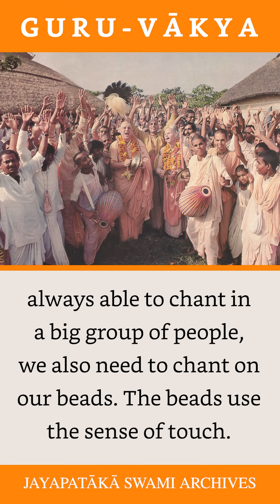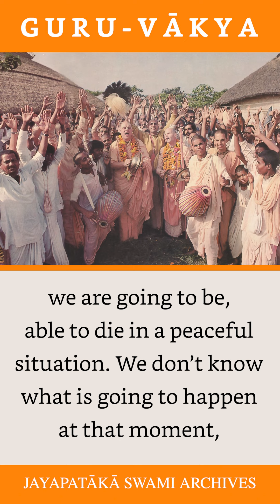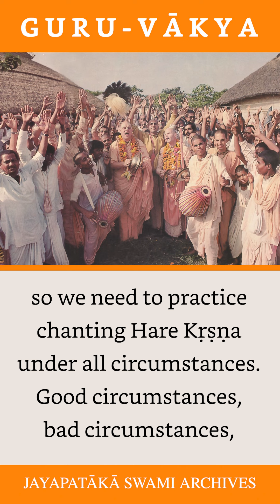Guru-vākya #22: How Can One Put the Mind in the Chanting Without Distraction.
His Holiness Jayapataka Swami
Guru-vākya #22: How Can One Put the Mind in the Chanting Without Distraction. (1996 Ratha-yatra - Durban, South Africa)